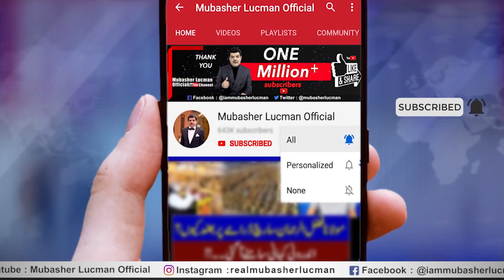PDM Multan jalsa | Opposition ke pheli jeet | Hakomaat Backfoot par...